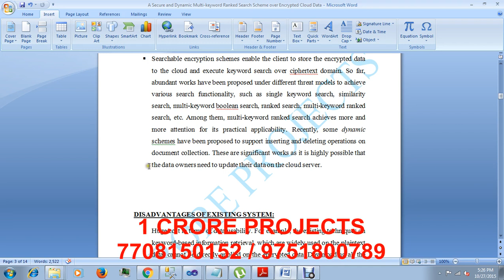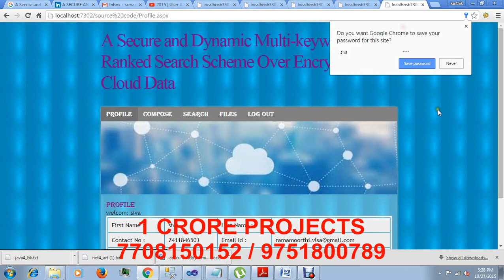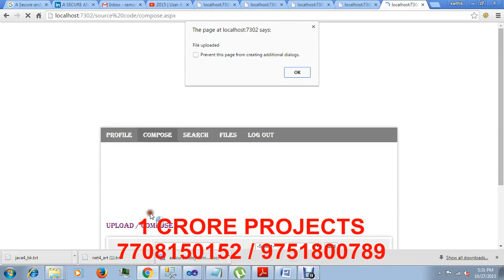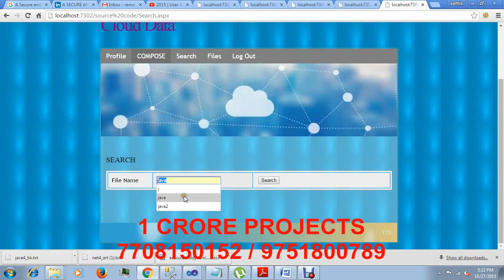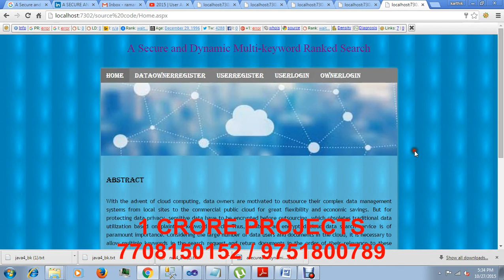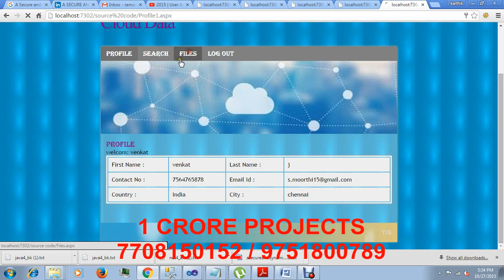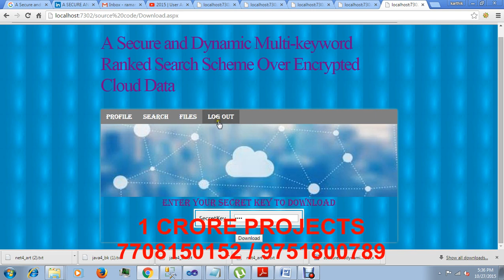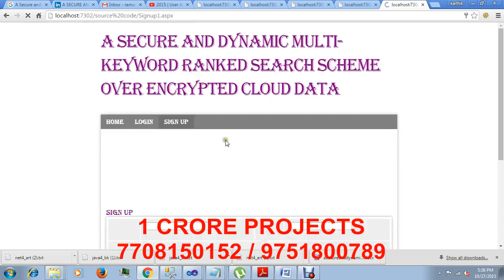A Secure and Dynamic Multi keyword Ranked Search Scheme over Encrypted cloud (IEEE Project 2015)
1Crore Projects offer ENOUGH OF CLASSROOM KNOWLEDGE

CERTIFICATION FROM 1CRORE PROJECTS:
► Institution Scope
► All Technical Infra structure/Class rooms and other facilities as may be required.

ABOUT 1CRORE PROJECTS:
► We create unique solutions that make sure enhanced performance and competitive advantage for your business and end customers.This is obtained by determining customer
need, constantly improving & searching for fixing the needs of customer, choosing knowledgeable resources, ongoing training.

MISSION:
1. To offer top quality support that merge creativeness with value costs, while developing an effective relationship with our customers.
2. To regularly endeavor to fulfill or surpass our client needs and objectives of price, support, and selection.
3. To this end, we will execute regular opinions of the market to improve the customer business.

VISION:
1. We have a perspective to become a most significant and a powerful company to play a crucial part in business development.
2. We are dedicated to fulfill and go beyond our customer objectives by providing top quality solutions always.
3. To be the most passionately known organization in all our business sector while attempting to offer our customers with the best possible support.